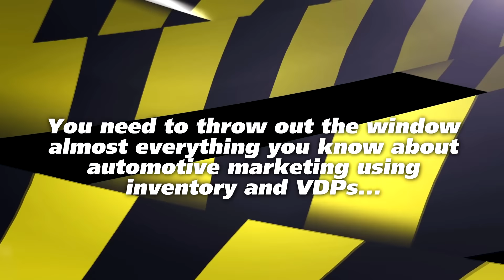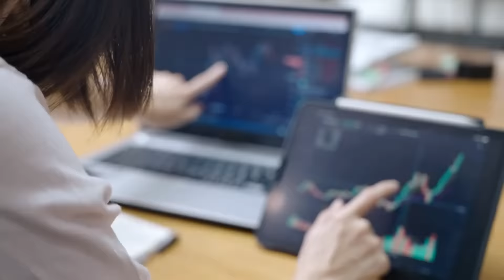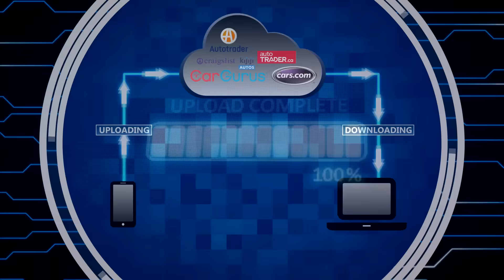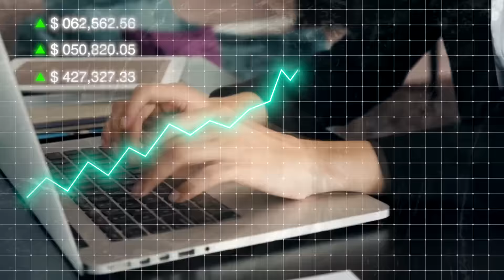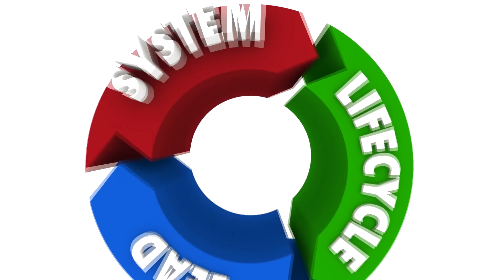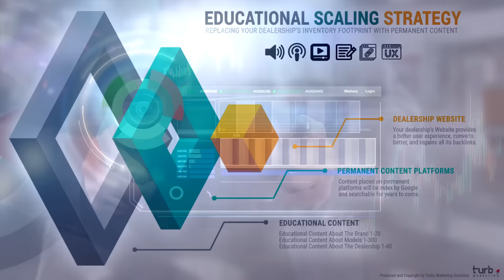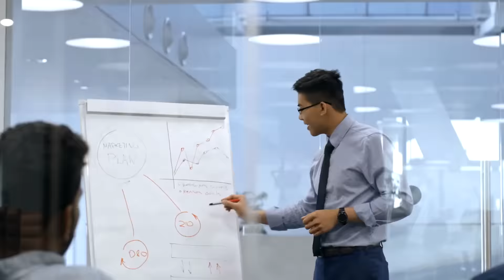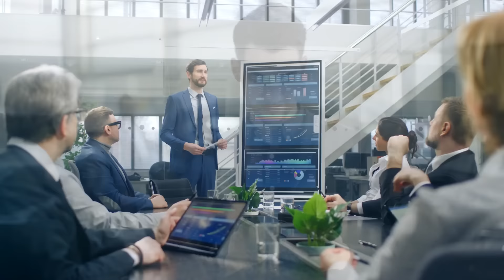Dealerships: Learn How You Can Prepare For And Survive The End Of Inventory (VDP) Marketing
Learn How You Can Prepare For And Survive The End Of Inventory (VDP) Marketing

This is a critical warning for all dealerships and automotive professionals operating worldwide:

You need to throw out the window almost everything you know about automotive marketing using inventory and VDPs if you want to avoid the storm that has already hit the automotive industry and survive the massive undercurrent that’s about to swallow most car dealerships.

This warning is not a doomsday prophecy or a clickbait hook to get your attention. If you’ve seen any of my previous content, you know I am way more on the optimistic side of the spectrum than prone to share negativity and promote fearmongering.

But this is serious.

The foundation of our industry is built on its ability to grow by attracting customers using inventory and VDPs; unfortunately, that way of marketing is about to become obsolete.

If you don’t adapt urgently to the change and shift your dealership’s marketing strategy from inventory marketing to customer-driven experiences, you will have little to no chance of survival.

Remember the fundamental principles:

1- We’re moving towards a permanent lean inventory ecosystem;
2- VDP marketing is dying because it’s a numbers game;
3- You need to replace your digital footprint or risk becoming invisible in the marketplace;
4- Use Educational Scaling and permanent content to create traffic soldiers that will drive quality traffic to your dealership’s Website for years to come;
5- Attract better prospects to grow your pre-order sales by leveraging Reverse Funnel Targeting and find customers willing and able to wait for their pre-order;
6- Implement a Relentless Nurturing system to follow up with prospects obsessively during the longer sales cycle inherent to customers with less urgency.
7- Gradually shift your marketing efforts from VDP to a full-fledged Customer-Driven Experience CDX
8- Dominate your market while other dealers cross their fingers, hoping things will return to normal.

Following these simple steps will allow you to activate a powerful new flywheel that will give your dealership an unfair advantage over the competition and keep bringing the perfect prospect for your available inventory through your doors.

We’d be happy to provide you with the roadmap to set this new flywheel at your dealership and help you grow your sales by attracting the ideal prospects.

Simply reach out to our team by clicking on the link underneath the video and requesting your mapping session.

We’ll show you how easy it is to launch your Educational Scaling content strategy, reach the perfect customers using our Reverse Funnel Targeting method, and replace your clumsy follow-up processes with our Relentless Nurturing system.

Once you get a taste of the power of Customer-Driven Experience (CDX) marketing, you’ll never want to go back to VDP marketing; even with your lot full of cars.

The world has changed.

Is your dealership ready?

Book your mapping session now and get the roadmap you need to protect your dealership’s future.

Like I love to say, let’s sell some cars!